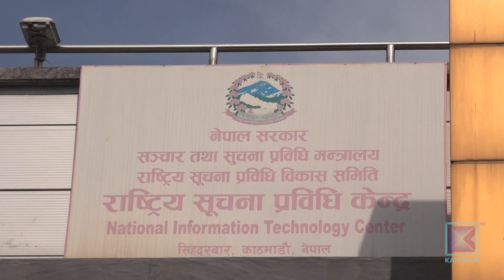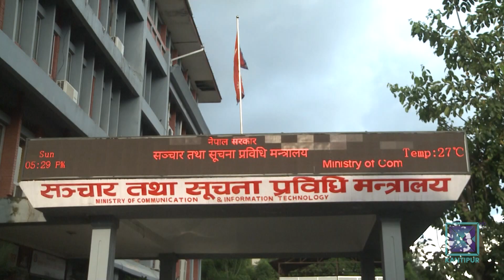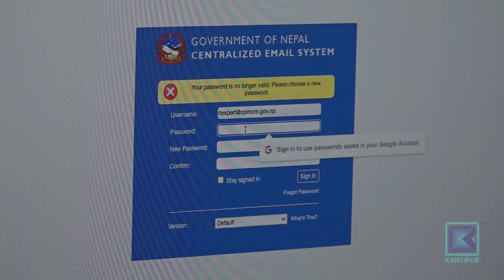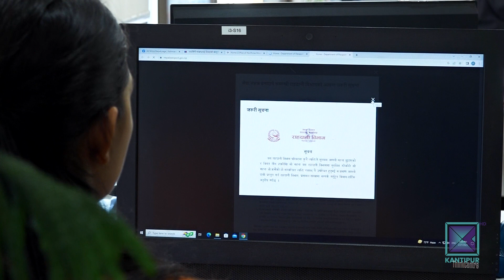सिंहदरबारभित्रकै कम्प्युटरहरु साइबर आक्रमण र डाटा चोरीको जोखिममा | kantipur Samachar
देशको मुख्य प्रशासकीय केन्द्र सिंहदरबारभित्रै रहेका कम्प्युटरमा सुरक्षाका सामान्य उपायसमेत नअपनाउँदा साइबर आक्रमण र डाटा चोरीको जोखिममा रहेका छन् ।  सूचना प्रविधिका उपकरणको प्रयोग गर्दा अपनाउनुपर्ने सावधानीबारे सरकारी कर्मचारीमा न्यून जानकारी र कम्प्युटरमा पुरानै सफ्टवेयरको प्रयोग हुनुले पनि महत्वपूर्ण सरकारी सूचनासम्म ह्याकरको सहजै पहुँच हुनसक्ने विज्ञ बताउँछन् ।